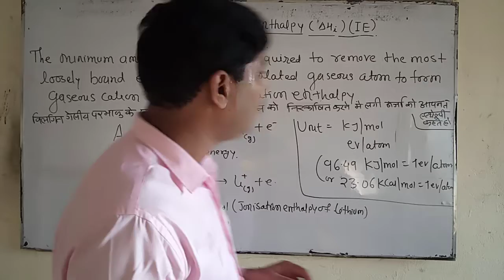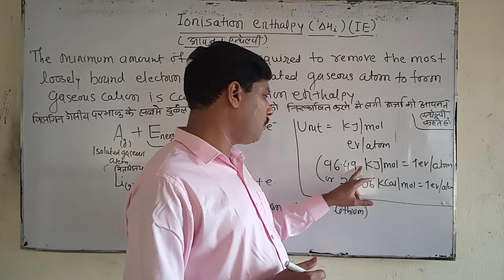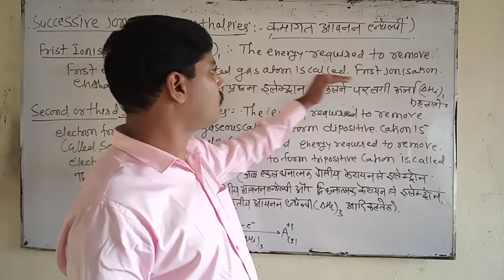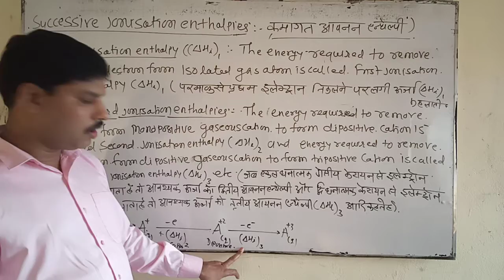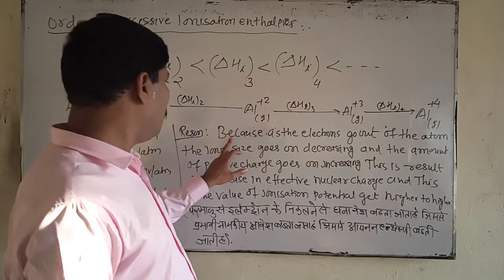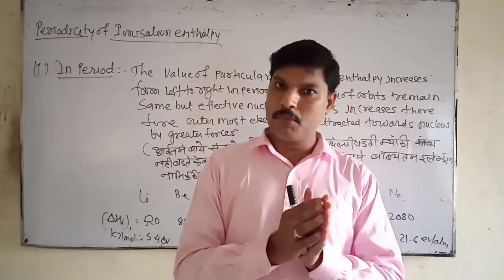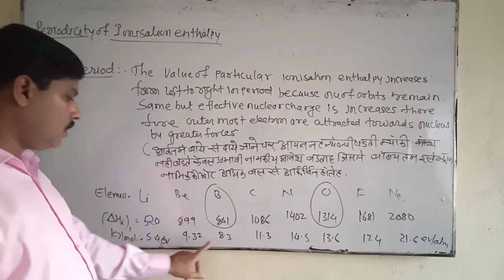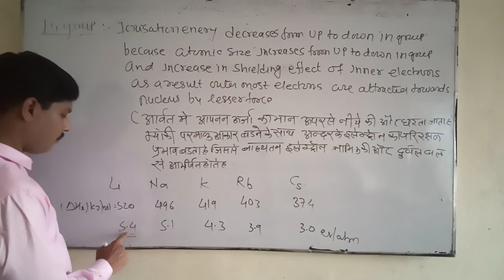Ionisation enthalpy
Periodic properties